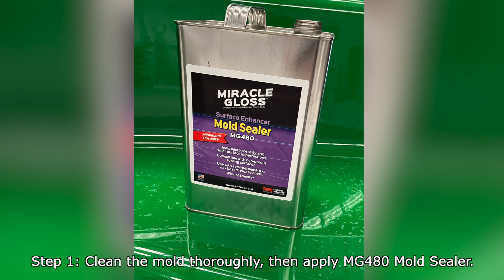Introducing Miracle Gloss MG670 Water-Based Semi-Permanent Mold Relase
Introducing Miracle Gloss MG670 Water-Based Semi-Permanent Mold Relase For Composites Molding